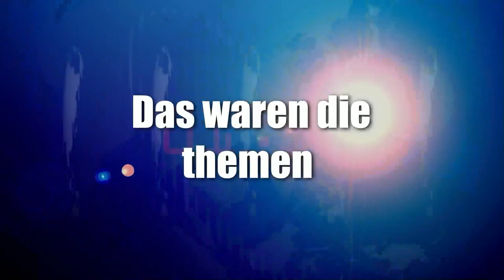News der Woche 50